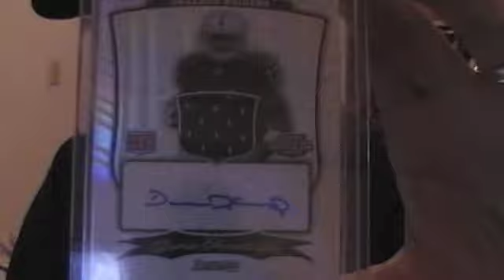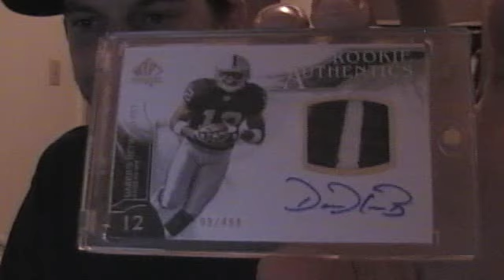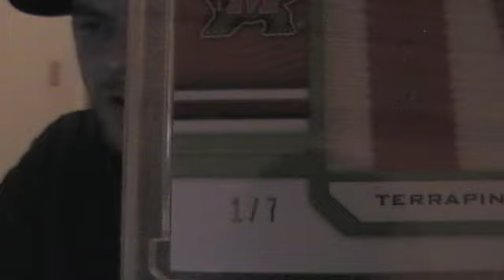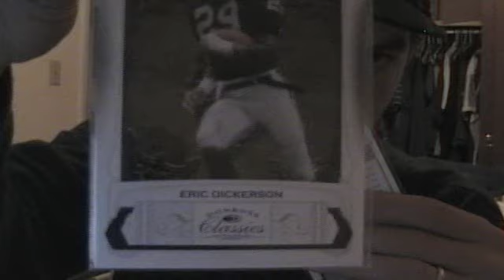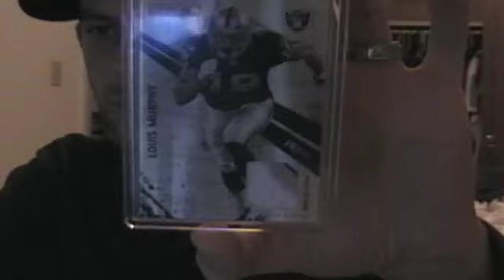7's sighting in my USPS Drop Box.... And DHB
Thanks again Michael!!! A package will be on its way soon!!! WOOOOOOO